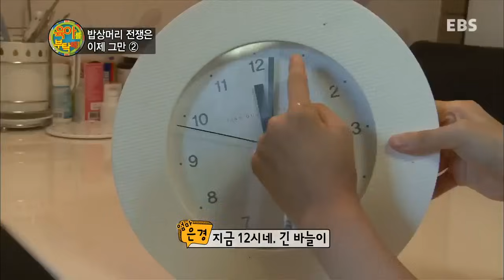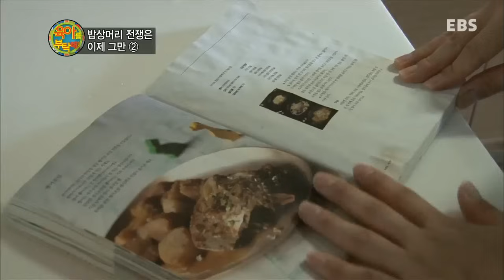부모(육아를 부탁해!) - 밥상머리 전쟁은 이제 그만!2_#001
밥상머리 전쟁은 이제 그만!2
육아 달인의 노하우- 말이 쑥쑥~ 경청만 해줘요!

행복한 육아를 꿈꾸는 왕초보 엄마, 아빠의 달콤살벌 육아 다이어리
내 아이를 누구보다 건강하고 행복하게 키우고 싶은 초보 엄마, 아빠들의 이야기

육아를 부탁해!

내 아이를 위한 최선의 육아를 찾아 고군분투하는 초보 부모들의 색다를 육아 다이어리 대공개!
0~3세까지 반드시 해야 할 100가지 육아상식부터 월령별 육아 전문가의 TIP 제공까지!

저마다의 각양각색 육아라이프를 살고있는 왕초보 엄마, 아빠의 좌충우돌 육아다이어리를 통해
초보 부모들의 대표 육아고민과 궁금증을 말끔히 해소시켜 드립니다.